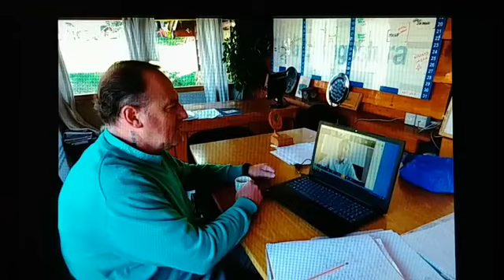Entrevista telefónica con Alejandro Kuryluk Secretario de Turismo V L A